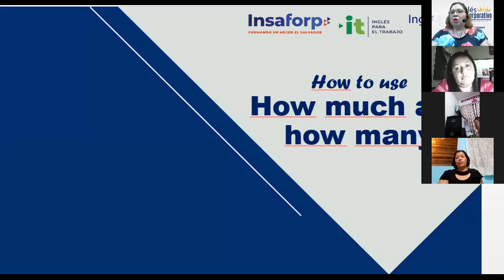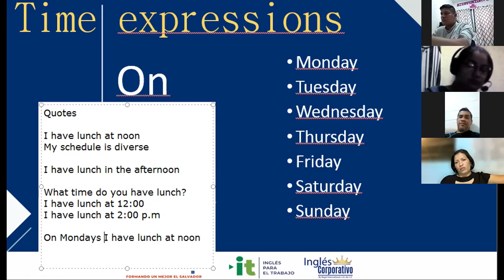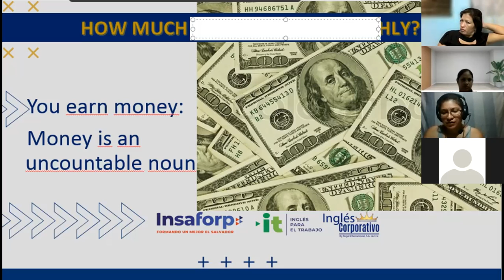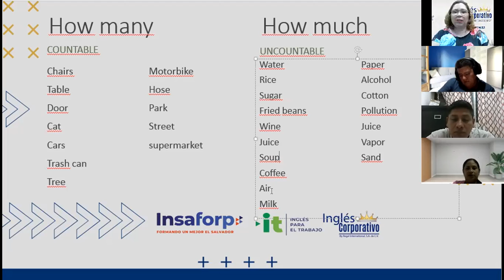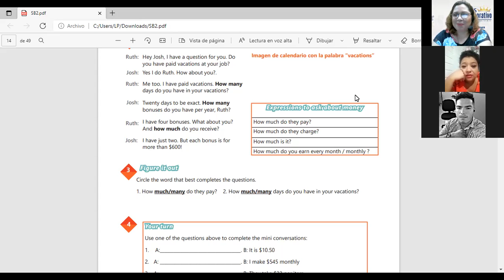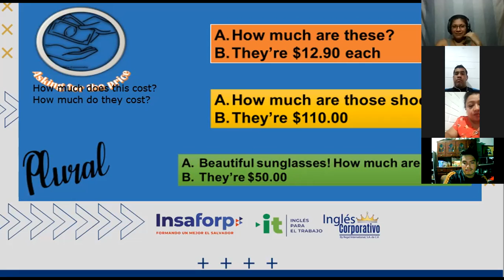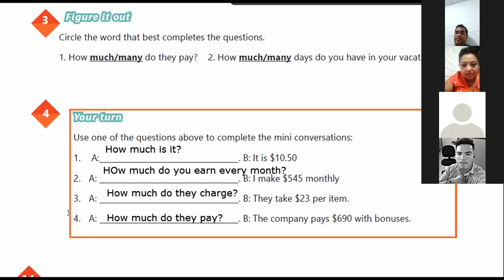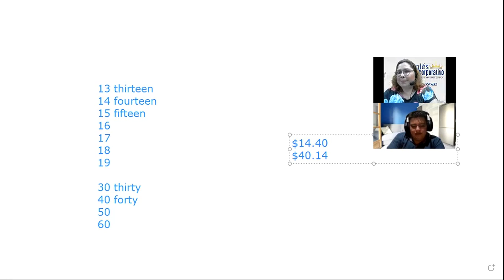Ingles Corporativo-VIDEOCONFERENCE #3 HOW TO USE HOW MUCH AND HOW MANY